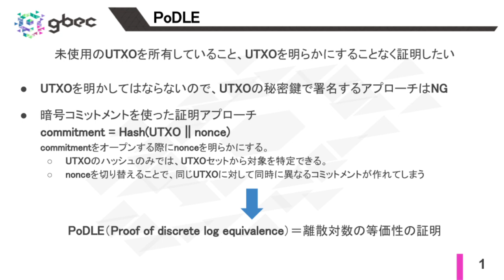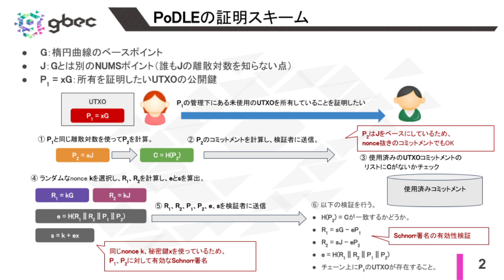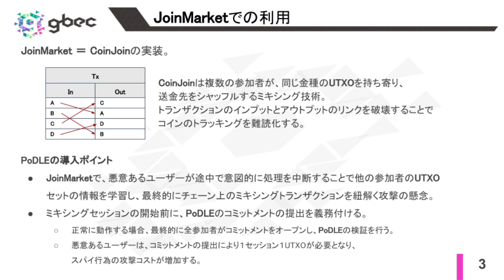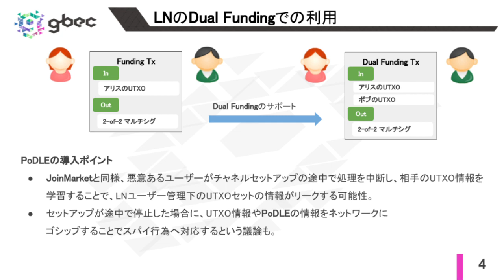【動画で学ぶブロックチェーン】PoDLE 離散対数の等価性の証明 -安土 茂亨氏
Chaintope CTO 安土氏による PoDLEについての解説です。

# この動画で学べる事
・PoDLEの概要
・PoDLEの証明スキーム
・PoDLEのユースケース

GBEC について

Go Blockchain Engineering Community(GBEC) はブロックチェーン技術を学びたい人、発展させたい人のための技術者コミュニティです。
ブロックチェーンを学べる記事、動画の配信や勉強会の開催などをやっていきます。2018年10月設立。

## GBEC動画支援企業紹介

# ▼ chaintope

🚀 Chaintopeでブロックチェーンの未来を共に創りませんか？ 🚀

Chaintope は、独自のブロックチェーン「Tapyrus」と開発プラットフォーム「Tapyrus Platform」を活用し、デジタル社会の信頼基盤を構築しています。私たちは、ブロックチェーン技術の可能性を最大限に引き出し、社会に新しい価値を提供することを目指しています。

🔍 募集職種：

ブロックチェーンエンジニア
インフラエンジニア
プロジェクトマネージャー
フィールドセールス
✨ Chaintopeで働く魅力：

最先端のブロックチェーン技術に触れる機会
リモートワークやフレックスタイム制による柔軟な働き方
専門性の高いチームとの協働
ブロックチェーン技術に情熱を持つあなたのスキルを、私たちのチームで活かしませんか？詳細は、公式ウェブサイトの採用情報をご覧ください。

一緒にブロックチェーンの未来を創りましょう！

# ▼ HAW International

🌎 「知の創発 × AI × ブロックチェーン」次世代の技術を共に創る仲間を募集！ 🚀

ハウインターナショナル は、 クラウド・ブロックチェーン・AI技術を活用し、企業向けWebシステム・スマートフォンアプリを開発する 企業です。
現在、 AI × Web3 × クラウド の分野で データ分析基盤やAIサポートシステムの研究開発 を推進中！
💡 ChatGPTの利用料を会社が負担する補助制度あり！ 最新のAI技術を自由に活用しながら開発ができます。

💡 開発領域 & 使用技術
🔹 Webシステム開発（Ruby on Rails / TypeScript / Node.js）
🔹 スマートフォンアプリ開発（Flutter / React Native）
🔹 ブロックチェーン（Tapyrus / スマートコントラクト）
🔹 AI・データ分析（PyTorch / OpenAI API / kubeflow）
🔹 クラウド・インフラ（AWS / GCP）

📌 募集職種
✅ Webエンジニア（Ruby on Railsを使ったWebシステム開発）
✅ モバイルアプリエンジニア（Flutterを活用したアプリ開発）
✅ ブロックチェーンエンジニア（スマートコントラクト開発）
✅ AIエンジニア（データ分析・AIモデル開発）
✅ クラウドエンジニア（インフラ構築・DevOps）

💻 リモートOK・フレックスタイム制！
🧠 ChatGPTの利用補助あり！
🔍 各種資格取得補助あり！

最先端技術で未来を創る仲間をお待ちしています！ 🚀✨